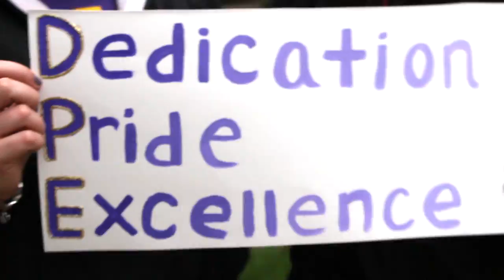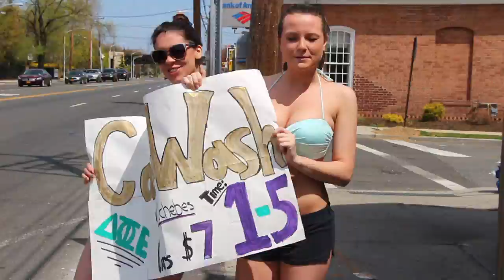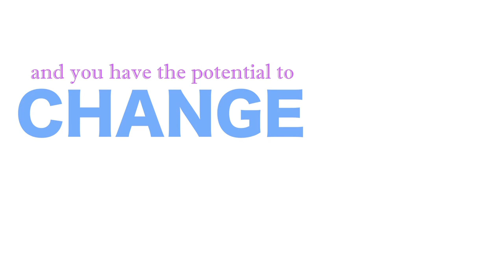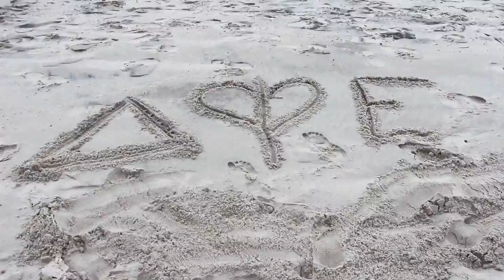Delta Phi Epsilon Recruitment Fall 2013